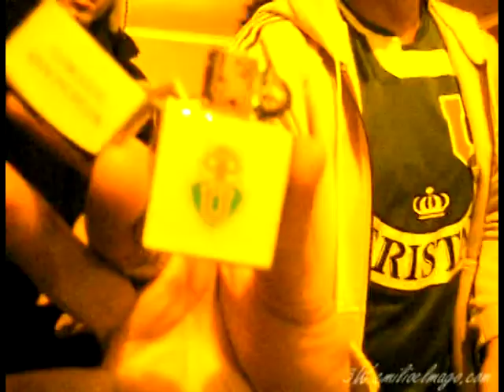El mejor cumpleaños de "Papelucho" amigo de la udeChile! "Dia del Padre"